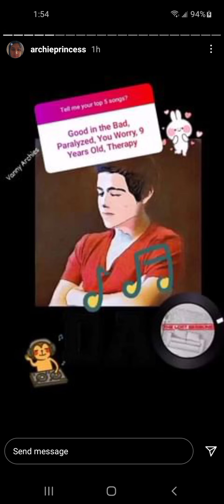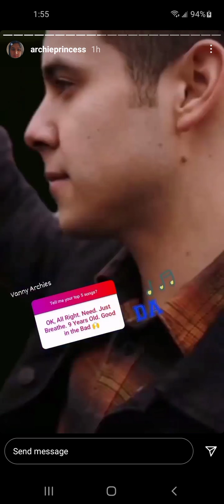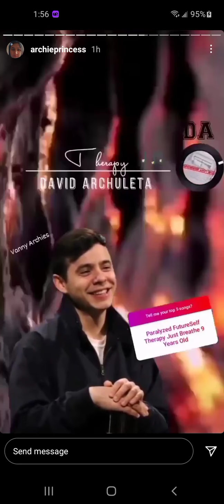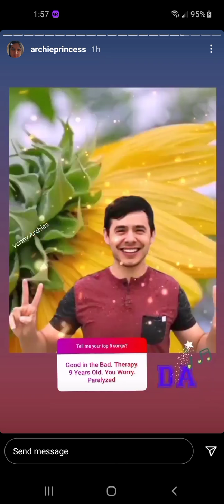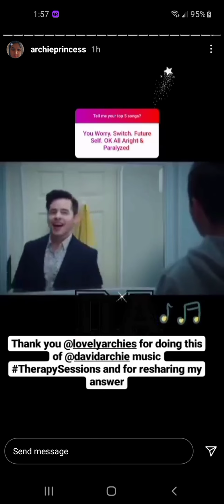What Are Your Top 5 Favorite Songs From Therapy Sessions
My answer is IG story number 13 @davidarchie @davidarchuletaVEVO